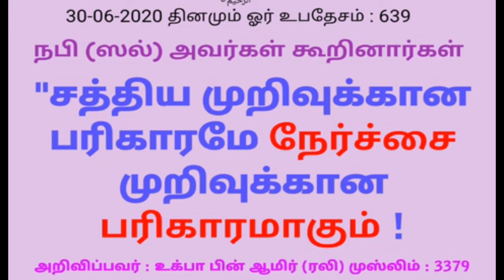சத்தியம் முறிவுக்கான பரிகாரம் | Tamil Islamic Bayan | alpha Expert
சத்தியம் முறிவுக்கான பரிகாரம்

★JOIN ME ON SOCIAL MEDIA★
8

Tamil bayan
Tamil Bayans